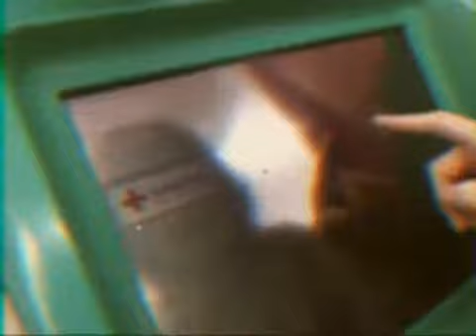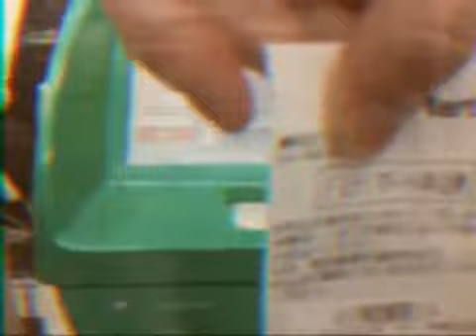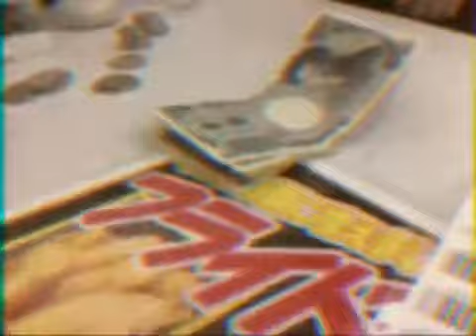20110409 Hanayori Rock O'mit募金してきた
20114.9 Hanayori Rockで賛同してもらったバンドステッカー募金を松山市内のファミマで募金してきました。するとそこには...